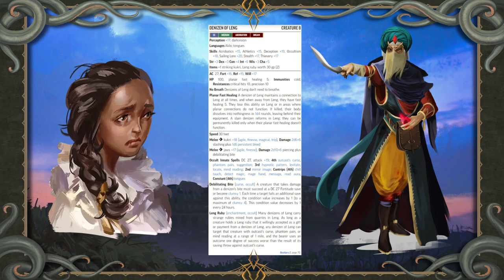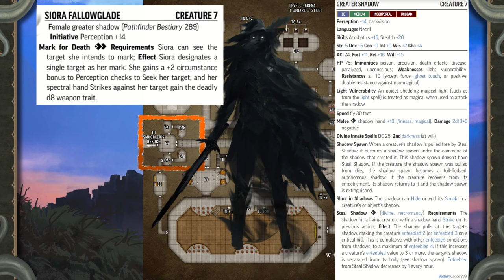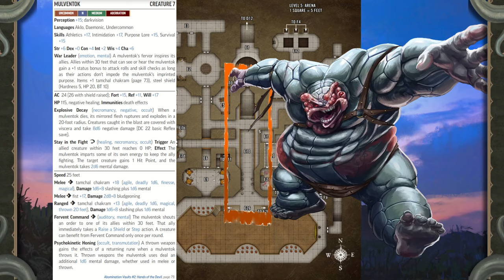Abomination Vaults - Video Tutorial - Chapter 5. Into The Training Grounds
Are you looking to run Abomination Vaults for your players? This video will help!

Timestamps
0:00 Introduction
0:12 Content Warning
0:41 Chapter 5: Into The Training Grounds
4:47 The Spectral Seal
5:07 Retrieving The Icons
7:42 Carman's Background
11:16 The Theft
12:00 Investigating The Fire
12:36 Longsaddle And The Garrison
13:01 Blades For Glades
13:20 Combing The Town
13:41 Crook's Nook
14:21 Smuggler's Refuge
17:03 Talking With Carman
20:04 Carman's Fate
22:01 Dorianna's Dreams
23:47 Asking Wrin
24:22 Examining Dorianna
25:19 Dorianna's Decline
26:40 "Gifts"
27:14 Wrist Writing
28:40 Dorianna's Madness
32:58 Chapter 5 Synopsis
33:30 Environmental Cues For Smuggler's Cave
33:42 Environmental Cues For The Arena Level
34:03 Chapter 5 Treasure
34:56 Arena Features
35:54 E1. Upper Shaft
37:18 E2. Large Monster Holding
40:22 E3. Monster Holding
41:42 E4. Surgical Suite
43:33 E5. Medical Supplies
44:31 E6. Hallway
45:03 E7. Security Checkpoint
48:45 E8. Assassin's Quarters
50:10 E9. Elite Viewing Room
53:39 E10. Grand Concourse
57:05 E11. Locked Supply Room
58:37 E12. Sentencing Chamber
1:01:28 E13. Gladiator Readiness Room
1:03:27 E14. Lounge
1:04:12 E15. Waiting Room
1:05:06 E16. Administrator's Antechamber
1:06:13 E17. Imprisoned Administrator
1:11:28 E18. Level 5 Portal Chamber
1:12:42 E19. Spying Chamber
1:13:36 E20. Secret Hallway
1:15:24 E21. Staging Area
1:16:27 E22. Sludge-filled Room
1:17:15 E23. Empty Gladiators' Quarters
1:17:55 E24. Hall Of Heroes
1:19:13 E25. Gladiators' Mead Hall
1:22:03 E.26 Arena Balcony